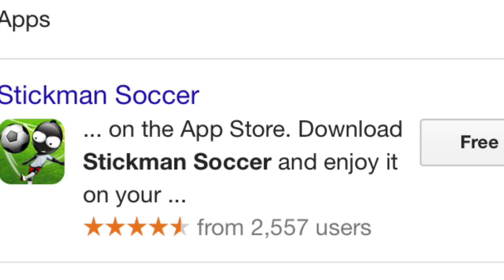Stickman Soccer Commercial-A Djinn Works Production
Hey Guys, thanks for watching the commercial we made with djinn works, we hope you enjoyed the commercial, and you should definitely download their game stickman soccer on the AppStore for free, you can also check out their website at the link below
A special thanks to actors Chatham Rochelle and Chase Rochelle for starring in our commercial